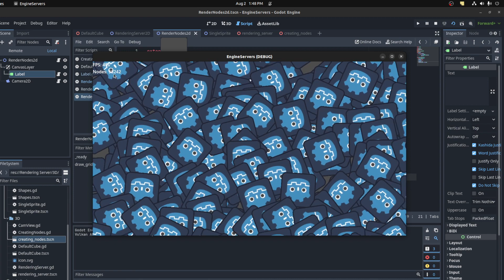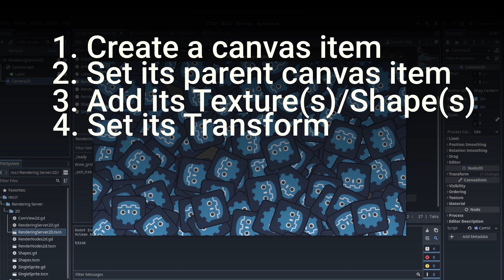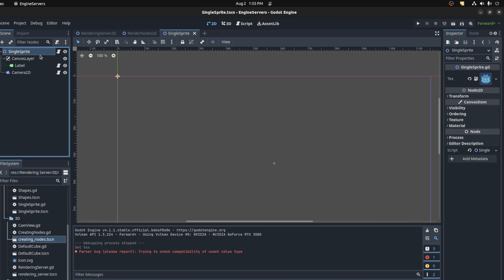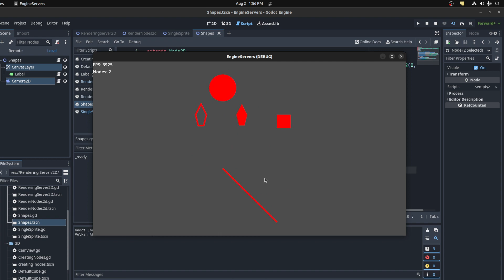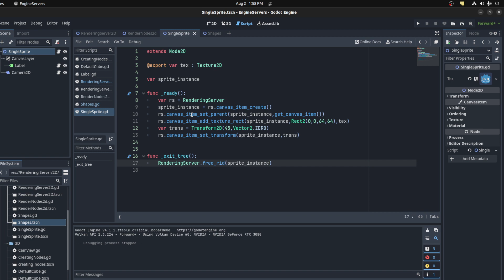Godot Rendering Server for 2D tutorial